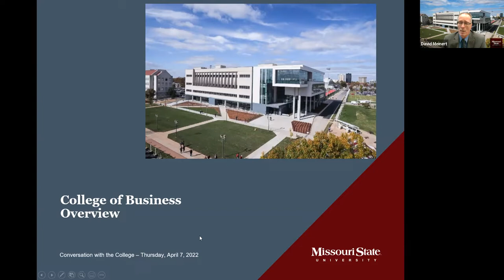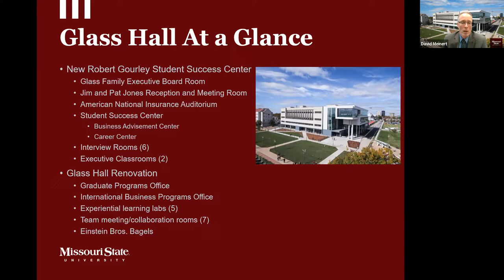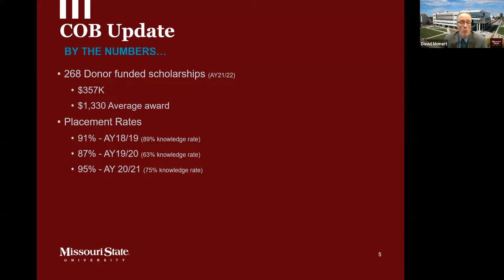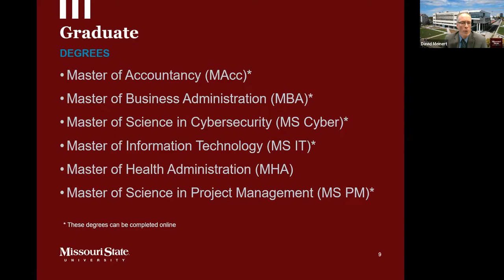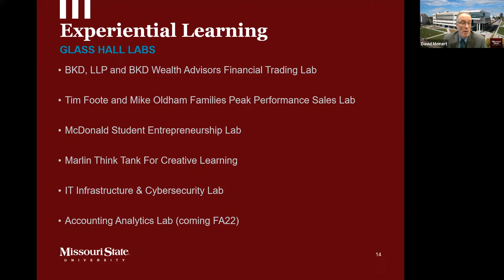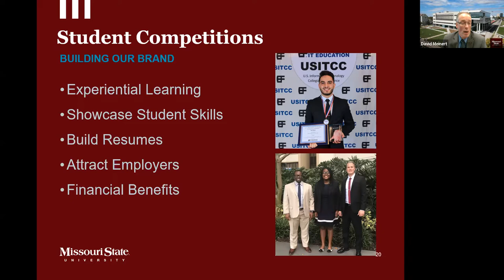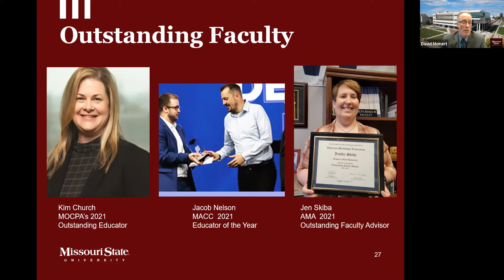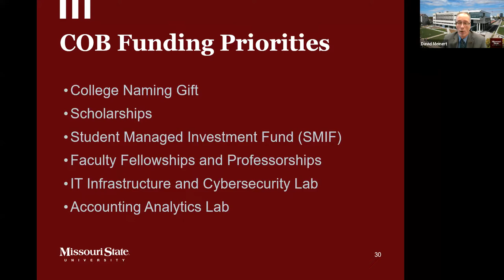Conversations with the College of Business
Join host, Greg Fansler as he speaks with Dr. David Meinert, Dean, College of Business.

Conversations with the College is a webinar series created for alumni and friends to hear directly from the department or college about current goals, unique challenges and opportunities.